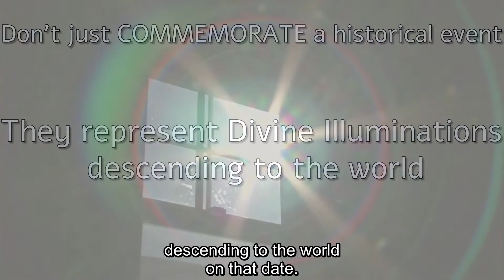Why Jewish Holidays Are Celebrated Differently In Israel & Diaspora (Bo)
Baruch Gordon looks at the concept of keeping two days of a holiday outside of the Land of Israel and keeping one day inside the Land of Israel. What is the deeper implication of this distinction and how can we apply the lessons to our lives today?

by Baruch Gordon
Chief Video Editor: Avi Kahn

Attributions:
* Hat Tip to Rabbi Chaim Druckman's commentary on the Torah for quoting the sources which I used
* Lshana Baaa photo: By יוסף בודקו 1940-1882 - Hagadah. 26 Originalradierungen von Joseph Budko, Berlin : R. Löwit Verlag, Public Domain